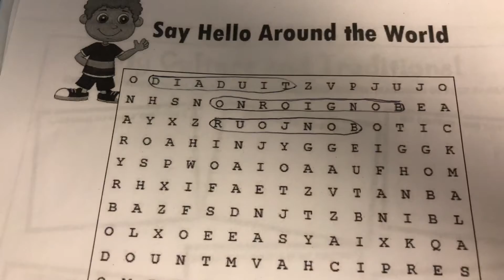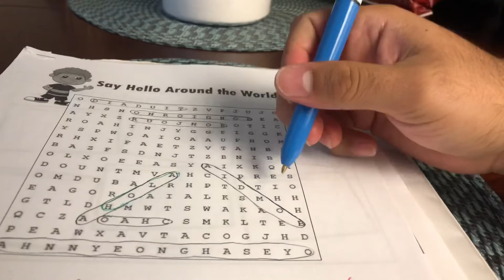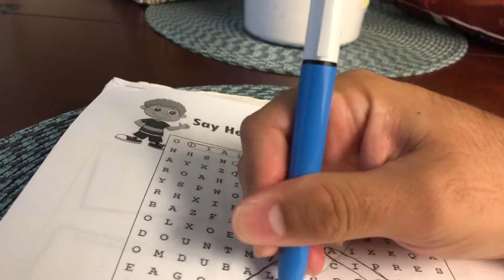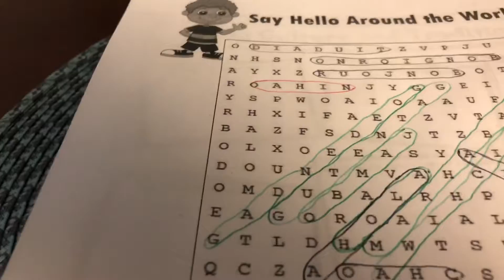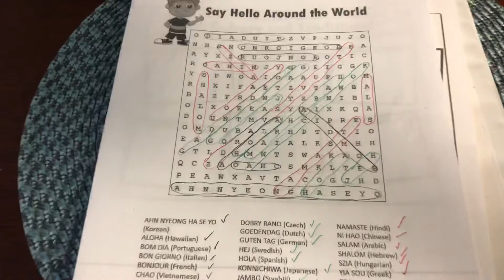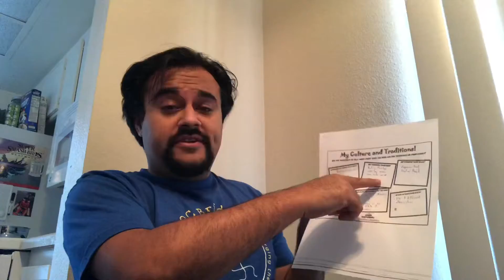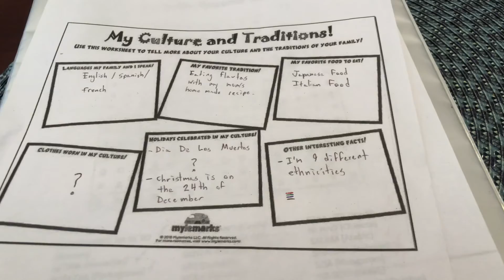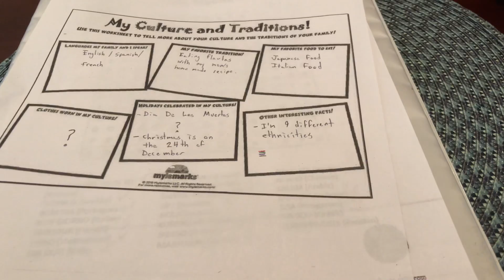Culture Themed Worksheet Tutorial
Here is the Word Search and My Culture and Traditions worksheet Tutorial. More coming up!